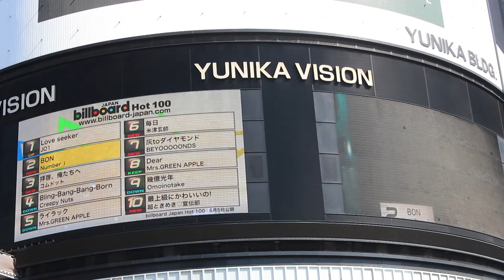jo1 ジェイオーワン jo1 love seeker ビルボード jo1 reaction hi jo1 ep jo 1 最新情報 제이오원 love seeker 新宿 ユニカビジョン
JO1 8TH SINGLE HITCHHIKER   JO1（ジェイオーワン）日本のグローバルボーイズグループ 日本の吉本興業と韓国のエンタテインメント企業CJ ENMによる合弁会社のLAPONEエンタテインメント ファンネーム JAM（ジャム）韓国の人気オーディション番組『PRODUCE 101』合格者11人で結成

jo1 Issei Mamehara
jo1 Junki Kono
jo1 Keigo Sato
jo1 Ren Kawashiri
jo1 Ruki Shiroiwa
jo1 Shion Tsurubo
jo1 Sho Yonashiro
jo1 Shosei Ohira
jo1 Sukai Kinjo
jo1 Syoya Kimata
jo1 Takumi Kawanishi

jo1 大平祥生
jo1 川尻蓮
jo1 川西拓実
jo1 木全翔也
jo1 河野純喜
jo1 金城碧海
jo1 佐藤景瑚
jo1 白岩瑠姫
jo1 鶴房汐恩
jo1 豆原一成
jo1 與那城奨

제이오원 마메하라 잇세이
제이오원 카와시리 렌
제이오원 카와니시 타쿠미
제이오원 오히라 쇼세이
제이오원 츠루보 시온
제이오원 시로이와 루키
제이오원 사토 케이고
제이오원 키마타 쇼야
제이오원 코노 준키
제이오원 킨조 스카이
제이오원 요나시로 쇼

おおひら しょうせい
かわしり れん
かわにし たくみ
きまた しょうや
こうの じゅんき
きんじょう すかい
さとう けいご
しろいわ るき
つるぼう しおん
まめはら いっせい
よなしろ しょう

jo1 祥生
jo1 蓮
jo1 拓実
jo1 翔也
jo1 純喜
jo1 碧海
jo1 景瑚
jo1 瑠姫
jo1 汐恩
jo1 一成
jo1 城奨